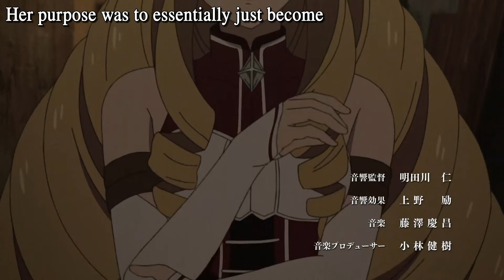Who Is Elinalise Dragonroad & Why Is She So ⱧØⱤ₦Ɏ | Mushoku Tensei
Recently, part 2 of Mushoku Tensei Jobless Reincarnation just returned and in episode 13/2 of the new series, we got to see some very cultured scenes from Elinalise Dragonroad. Other than traumatizing Roxy, just who is Elinalise Dragonroad and why does she behaves the way she does? So in this video I'll be giving her backstory as well as giving an explanation on the reason behind her horniness.